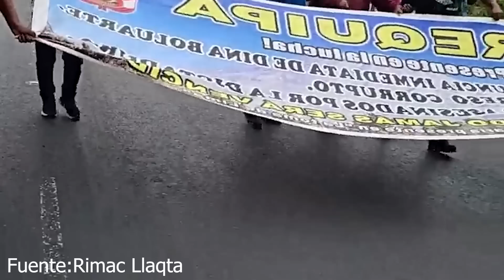MOVILIZACIONES CONTINUAN GOBIERNO NO PUDO DETENER LAS MARCHA EN LIMA..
MANIFESTANTES SE CONCENTRARON EN OVALO ARRIOLA DE LA VICTORIA POR QUE LA PLAZA DOS DE MAYO ESTA CERRADO...